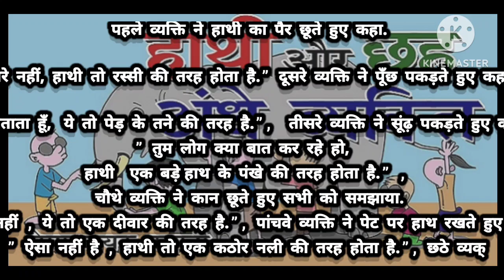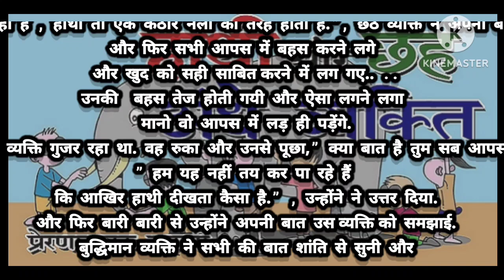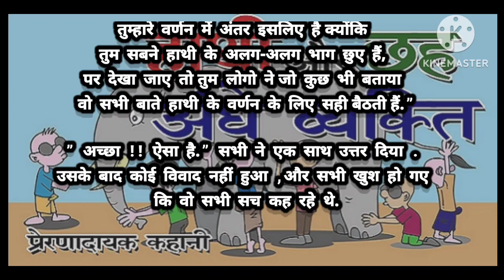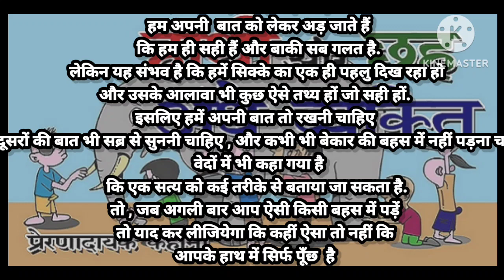हाथी और छह अंधे आदमियों का रहस्य!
हाथी और छह अंधे व्यक्ति

बहुत समय पहले की बात है , किसी गावं में 6 अंधे आदमी रहते थे. एक दिन गाँव वालों ने उन्हें बताया , " अरे , आज गावँ में हाथी आया है."  उन्होंने आज तक बस हाथियों के बारे में सुना था पर कभी छू कर महसूस नहीं किया था. उन्होंने ने निश्चय किया, " भले ही हम हाथी को देख नहीं सकते , पर आज हम सब चल कर उसे महसूस तो कर सकते हैं ना?" और फिर वो सब उस जगह की तरफ बढ़ चले जहाँ हाथी आया हुआ था.

 सभी ने हाथी को छूना शुरू किया.

" मैं समझ गया, हाथी एक खम्भे की तरह होता है",  पहले व्यक्ति ने हाथी का पैर छूते हुए कहा.

"अरे नहीं, हाथी तो रस्सी की तरह होता है." दूसरे व्यक्ति ने पूँछ पकड़ते हुए कहा.

"मैं बताता हूँ,  ये तो पेड़ के तने की तरह है.",  तीसरे व्यक्ति ने सूंढ़ पकड़ते हुए कहा.

" तुम लोग क्या बात कर रहे हो, हाथी  एक बड़े हाथ के पंखे की तरह होता है." , चौथे व्यक्ति ने कान छूते हुए सभी को समझाया.

"नहीं-नहीं , ये तो एक दीवार की तरह है.", पांचवे व्यक्ति ने पेट पर हाथ रखते हुए कहा.

" ऐसा नहीं है , हाथी तो एक कठोर नली की तरह होता है.", छठे व्यक्ति ने अपनी बात रखी.

और फिर सभी आपस में बहस करने लगे और खुद को सही साबित करने में लग गए.. ..उनकी  बहस तेज होती गयी और ऐसा लगने लगा मानो वो आपस में लड़ ही पड़ेंगे.

तभी वहां से एक बुद्धिमान व्यक्ति गुजर रहा था. वह रुका और उनसे पूछा," क्या बात है तुम सब आपस में झगड़ क्यों रहे हो?"

" हम यह नहीं तय कर पा रहे हैं कि आखिर हाथी दीखता कैसा है." , उन्होंने ने उत्तर दिया.

और फिर बारी बारी से उन्होंने अपनी बात उस व्यक्ति को समझाई.

बुद्धिमान व्यक्ति ने सभी की बात शांति से सुनी और बोला ," तुम सब अपनी-अपनी जगह सही हो. तुम्हारे वर्णन में अंतर इसलिए है क्योंकि तुम सबने हाथी के अलग-अलग भाग छुए

हैं, पर देखा जाए तो तुम लोगो ने जो कुछ भी बताया वो सभी बाते हाथी के वर्णन के लिए सही बैठती हैं."

" अच्छा !! ऐसा है." सभी ने एक साथ उत्तर दिया . उसके बाद कोई विवाद नहीं हुआ ,और सभी खुश हो गए कि वो सभी सच कह रहे थे.

दोस्तों,  कई बार ऐसा होता है कि हम अपनी  बात को लेकर अड़ जाते हैं कि हम ही सही हैं और बाकी सब गलत है. लेकिन यह संभव है कि हमें सिक्के का एक ही पहलु दिख रहा हो और उसके आलावा भी कुछ ऐसे तथ्य हों जो सही हों. इसलिए हमें अपनी बात तो रखनी चाहिए पर दूसरों की बात भी सब्र से सुननी चाहिए , और कभी भी बेकार की बहस में नहीं पड़ना चाहिए. वेदों में भी कहा गया है कि एक सत्य को कई तरीके से बताया जा सकता है. तो , जब अगली बार आप ऐसी किसी बहस में पड़ें तो याद कर लीजियेगा कि कहीं ऐसा तो नहीं कि आपके हाथ में सिर्फ पूँछ  है और बाकी हिस्से किसी और के पास हैं.